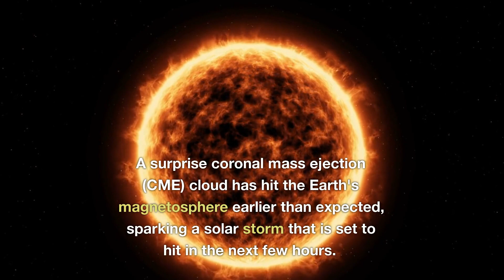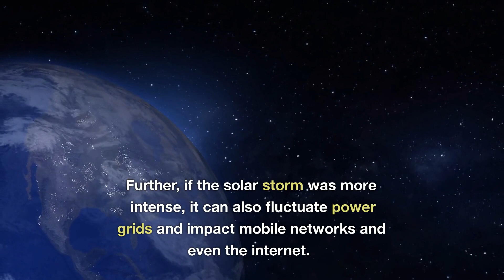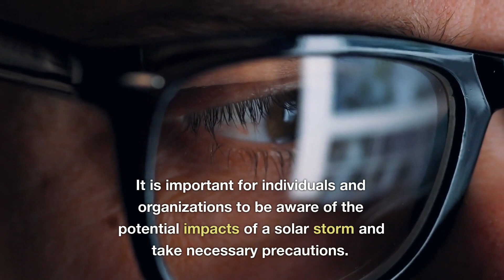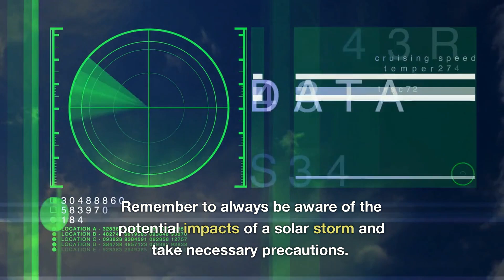Breaking News: Unexpected CME Just Hit Earth - Only Hours Before Incoming Solar Storm Reaches Earth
This video discusses the unexpected coronal mass ejection (CME) cloud that has hit the Earth's magnetosphere, causing a potential solar storm in the next few hours. We cover the causes and effects of solar storms, including how they can disrupt GPS systems, shortwave radio frequencies, and even affect power grids and mobile networks. We also discuss the current gigantic sunspot on the Earth-facing disk of the Sun, named AR3190, and the importance of protecting your eyes when viewing it. This video is a must-watch for those interested in space weather and the potential impacts on our planet. Keywords: solar storm, CME, magnetosphere, sunspot, space weather, GPS, radio frequencies, power grids, mobile networks, astronomy.